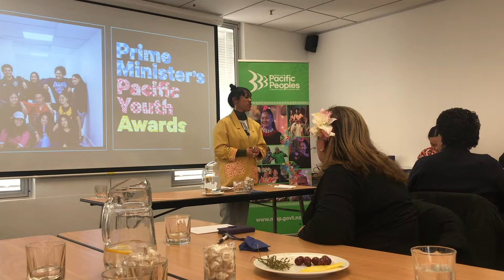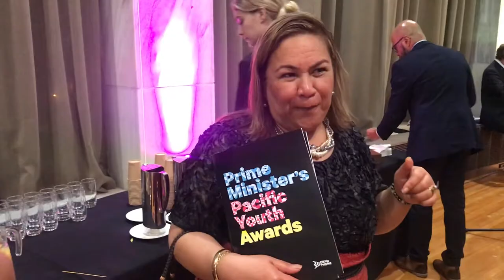Prime Minister's Pacific Youth Awards!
I still can't believe that this is a video that I'm uploading